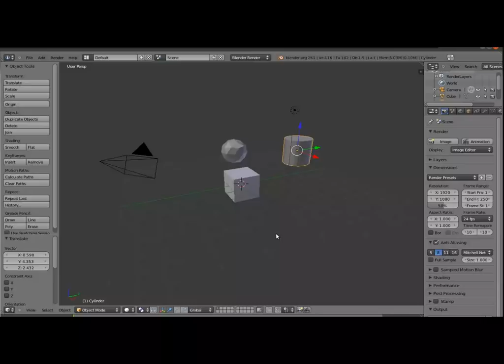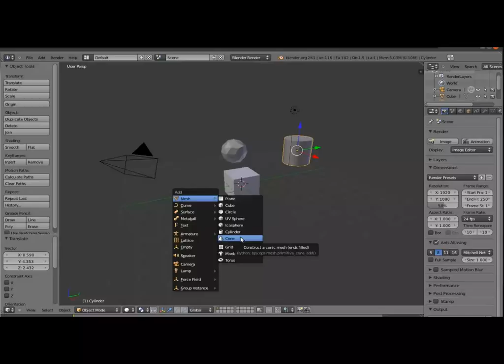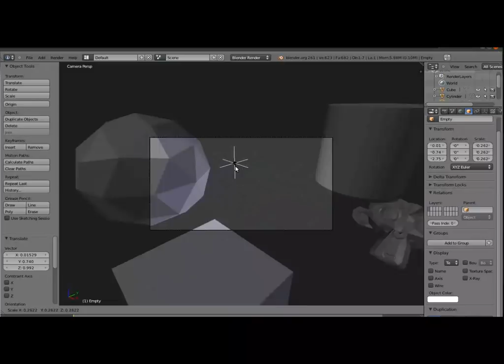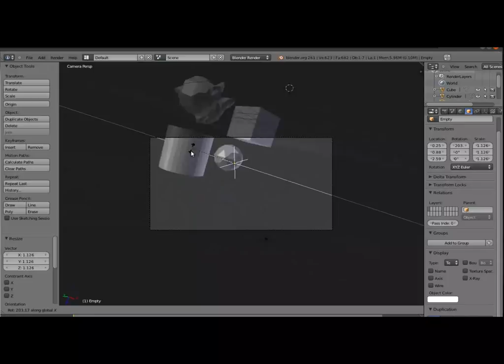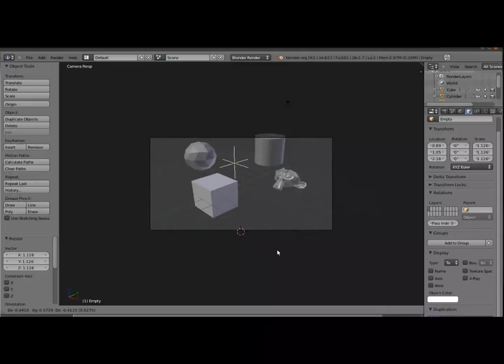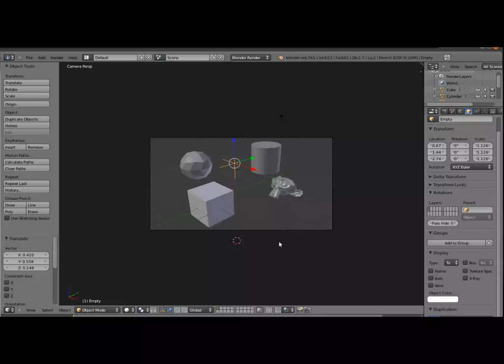Blender Quick Tip: Posicionando la cámara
En este consejo rápido para mi blog Diseño Libre vemos cómo puede posicionarse la cámara "emparentándola" con un objeto (aunque de hecho, con lo que lo emparentamos en el vídeo es con un empty, es decir con un vacío).